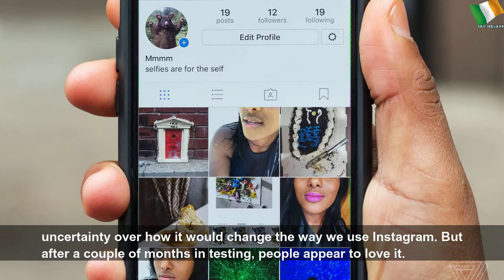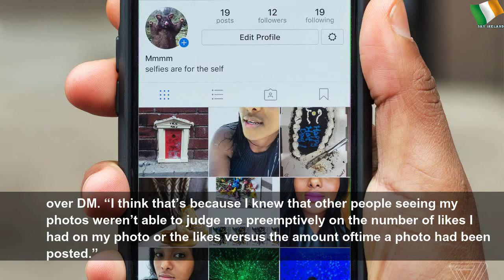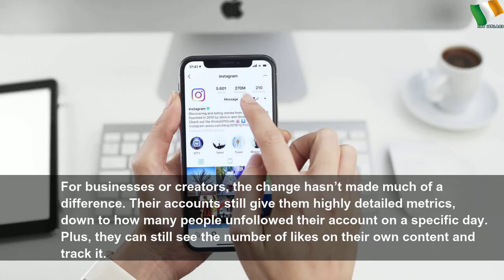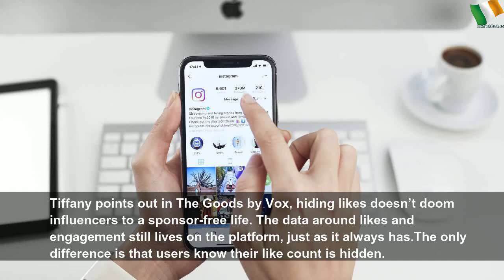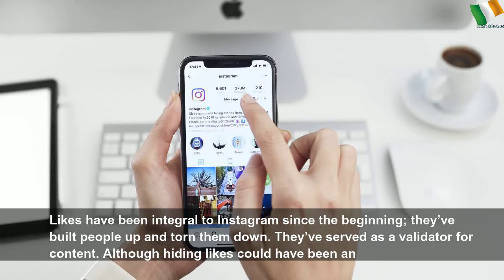Instagram quantified our popularity, and now it wants to fix it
Instagram quantified our popularity, and now it wants to fix it | Sky Ireland
Canadian users love hidden likes